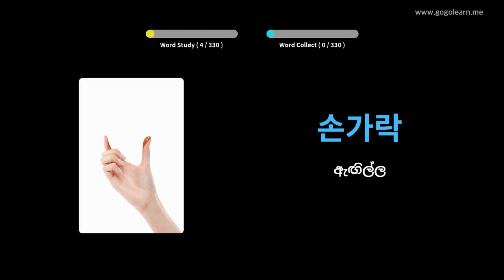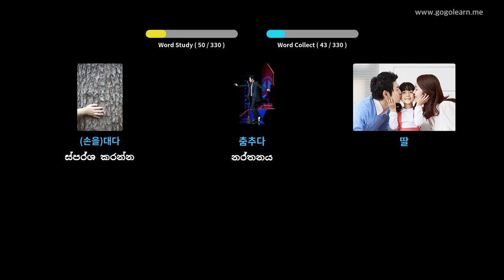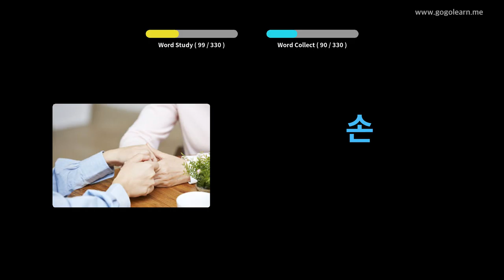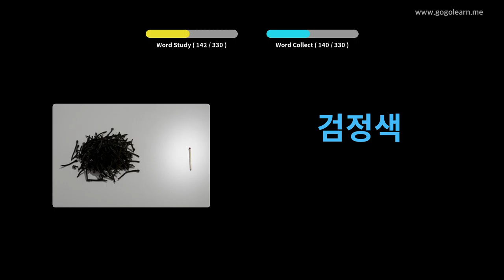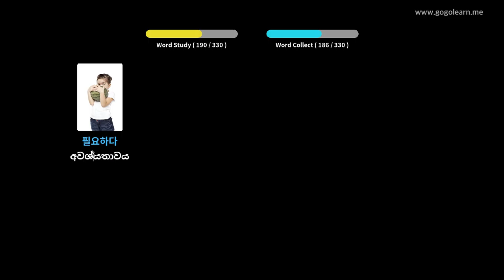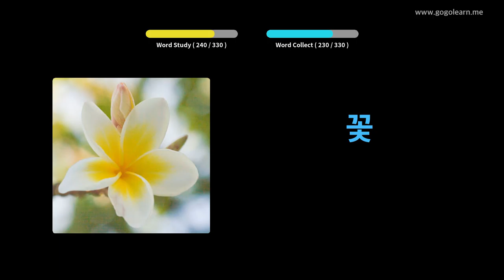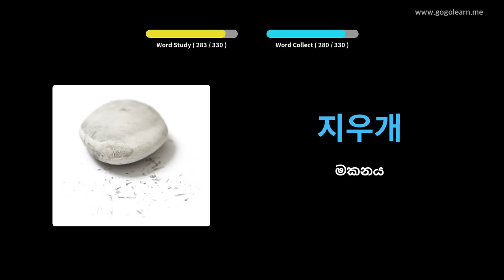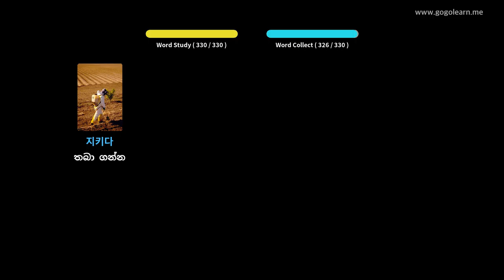රිය පැදවීමේදී කොරියානු වචන මාලාව සවන් දීම | Golearn